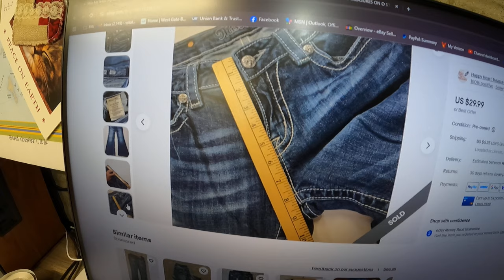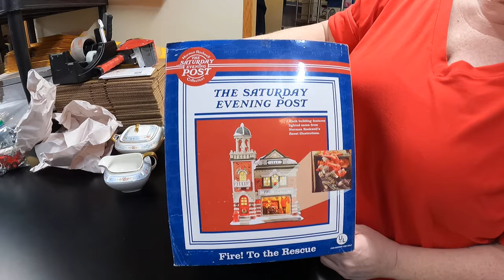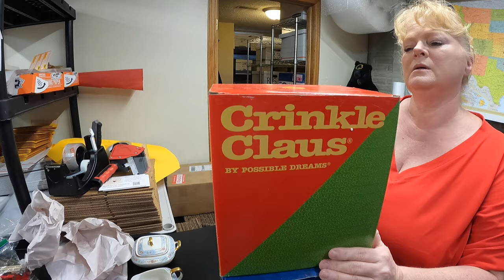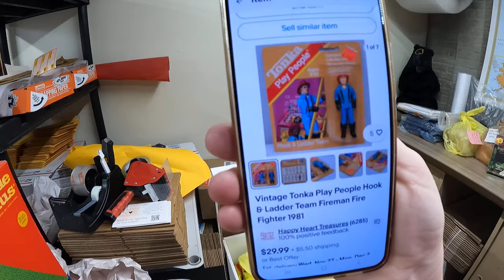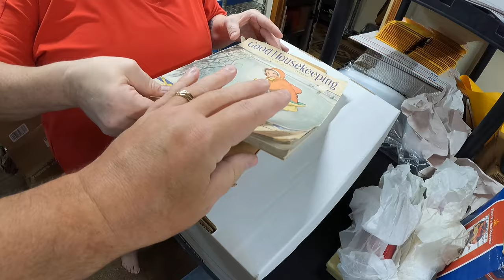Emotional ups and downs selling on eBay - but a lot of fun!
We got sales, returns, and plenty of stories on a Monday as well as a lot of laughs!